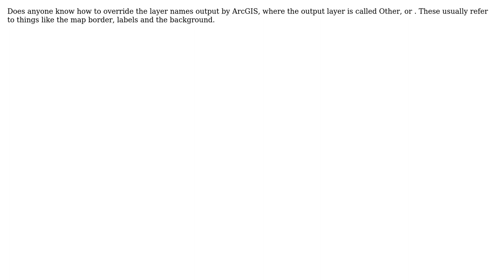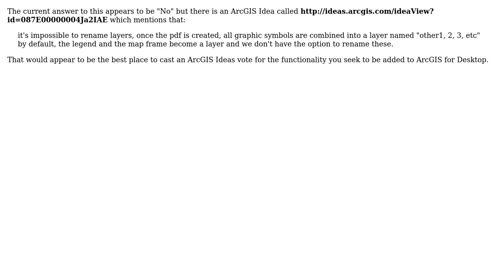GIS: Can layer names in Layered PDF exported from ArcGIS for Desktop be overridden?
With thanks & praise to God, and with thanks to the many people who have made this project possible! You are responsible for your own actions.